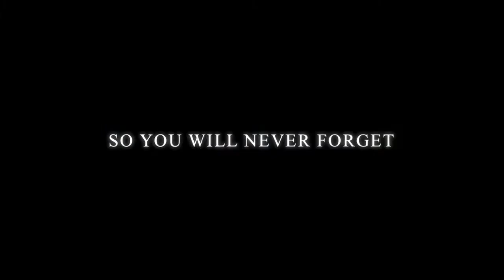The MacNab Yearbook